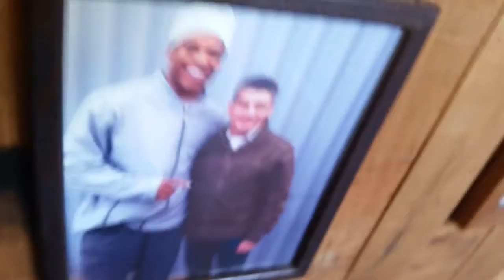Watt pic in BBQ joint